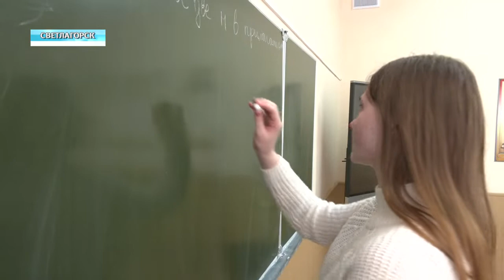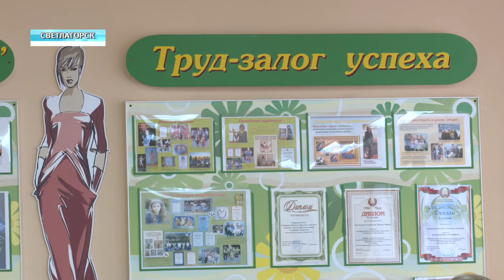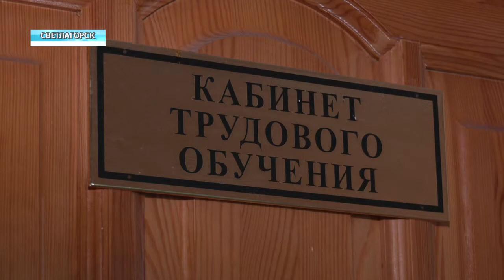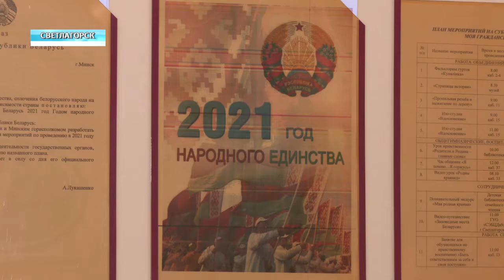Делегат из Светлогорска